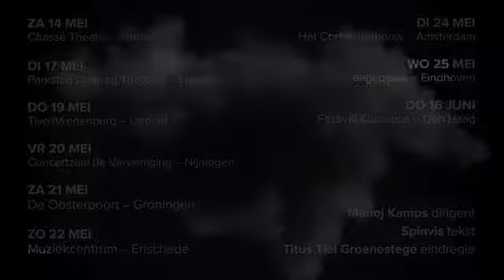Nederlands Kamerkoor & Hadewych Minis De Storm